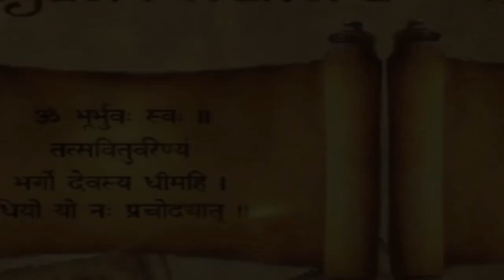आस और विश्वास के १० सूत्र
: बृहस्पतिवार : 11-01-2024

आज का विषय 🪔 है !”

By Respected Sh. Vageesh Sharma
Advocate : Supreme Court of India